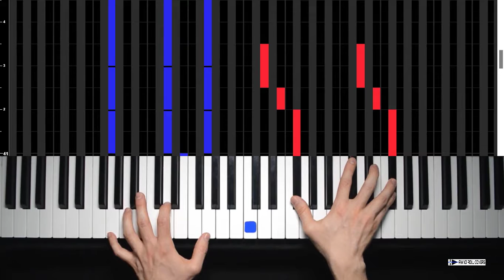Avicii - Without You ft. Sandro Cavazza (Vertical Piano Roll Cover)